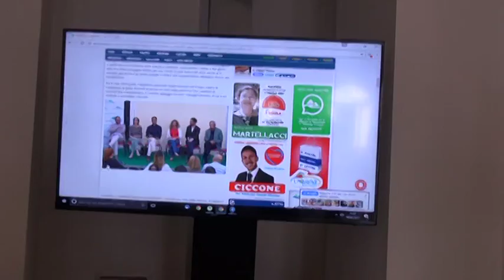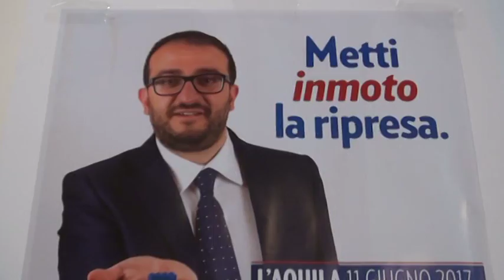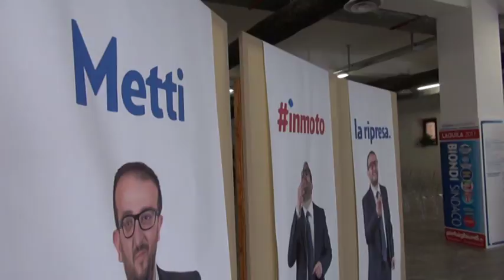Biondi, focus sul project financing ospedale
Project Financing ospedale: solo debiti e niente servizi utili. Così il candidato del centro destra Biondi attacca il centro sinistra e il suo rivale Di Benedetto. “Sia resa pubblica ora questa operazione” - tuona